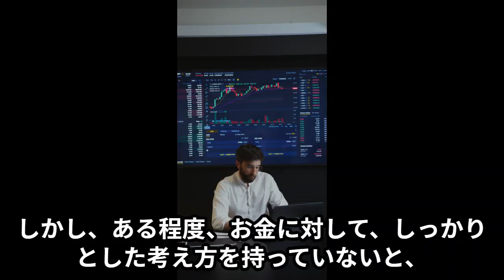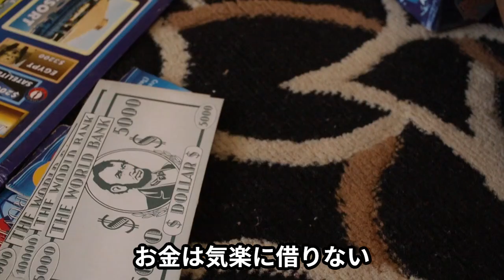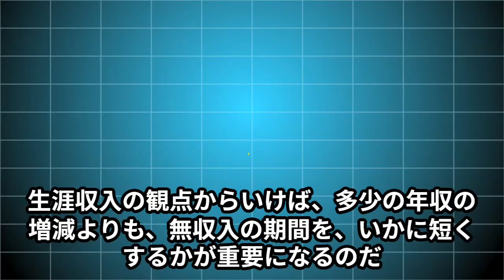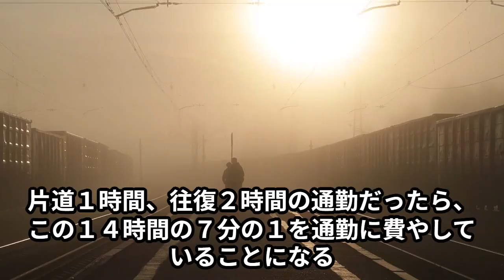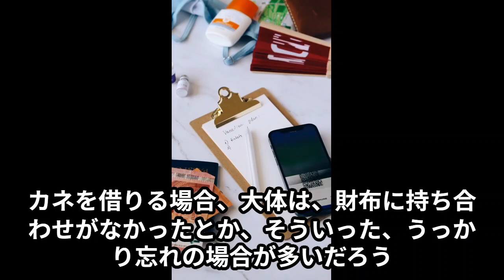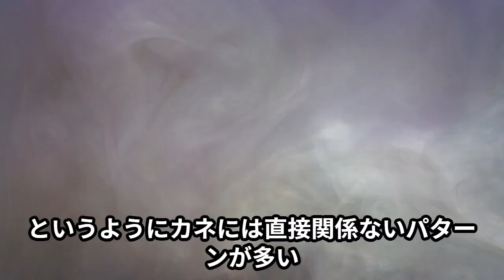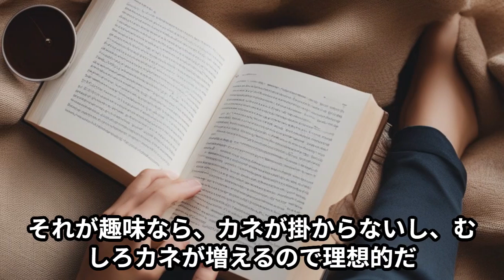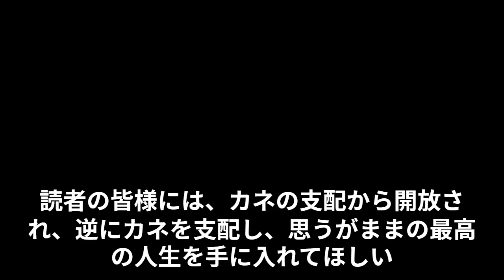毎朝１分読むだけ。お金の教科書。お金に支配されないために、お金を味方に付ける考え方を身につける。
読み上げや画像生成などAIが行っているため多少違和感があるかもしれませんが、内容としては皆様の人生や仕事のお役に立てるものと考えております。

著者名
MBビジネス研究班

マネープラン・投資
哲学・思想